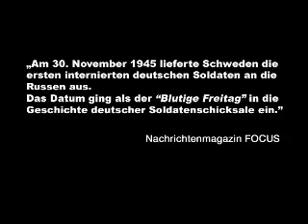Blutiger Freitag -- Das Schicksal der deutschen Kurland Kämpfer (POLAR Film Trailer)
Als die Rote Armee am 20. Oktober 1944 nördlich von Memel die Ostseeküste erreicht, ist die weiter im Osten stehende Heeresgruppe Nord von allen Landverbindungen nach Westen abgeschnitten. Hitler fasst die Einheiten zur „Heeresgruppe Kurland" zusammen und befiehlt Widerstand bis zum letzten Mann. Bei Kriegsende fliehen rund 3.000 Soldaten in das neutrale Schweden, wo man sie in Lagern unterbringt und ihnen zusichert, sie nicht an die Sowjetunion auszuliefern. Ein Versprechen, das nicht eingehalten wird.

Laufzeit: 55 Minuten + 6 Min Bonusinterview
Umfang: 1 x DVD5
Bild: 4 : 3
Ton: Dolby Digital Stereo
Sprachen: Deutsch
Regionalcode: PAL 0
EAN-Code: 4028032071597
FSK: ab16 Jahren
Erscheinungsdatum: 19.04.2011